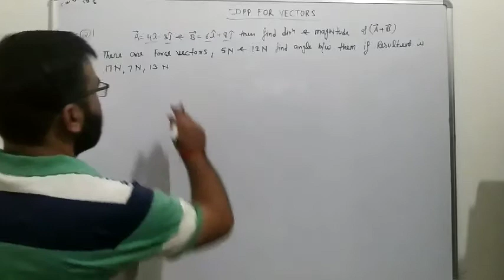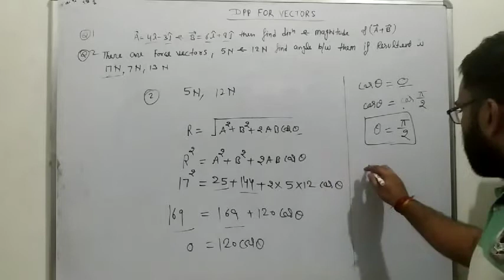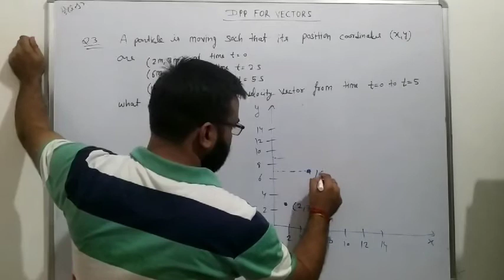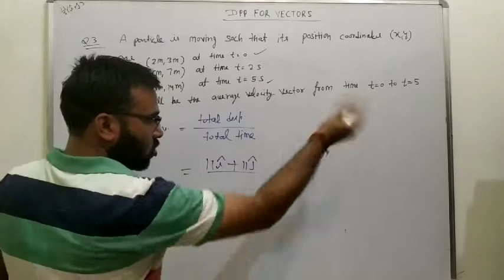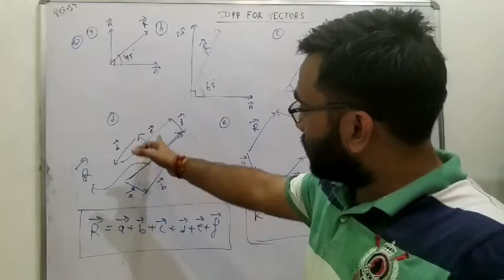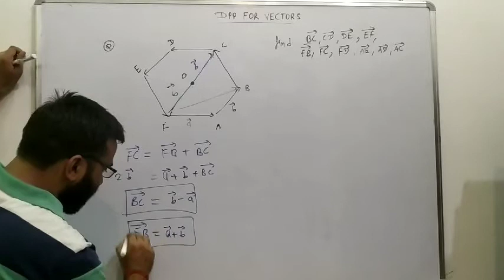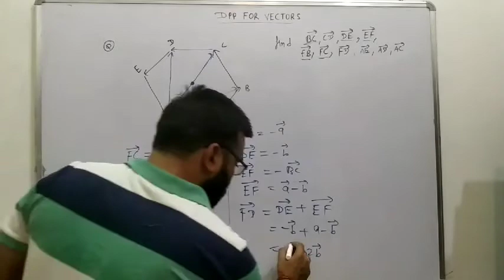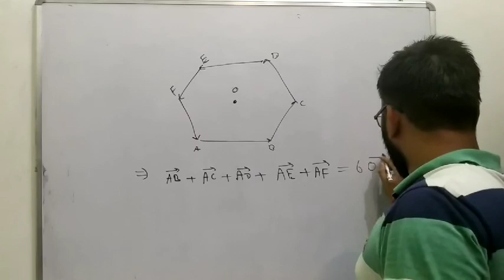Vector important numericals